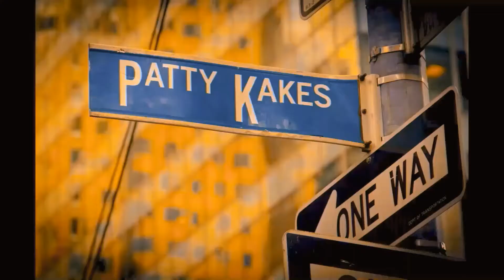tapping in stilettos in multi colored tights 1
MY CA IS NOW $Pattyckakes

Patty Kakes your GODDESS...…
I get a lot of request so please be patient.
REQUESTED VIDEOS ARE $25 for 5MIN.

We are growing and I want it to continue so please support.  Any money sent to me goes to my channel for equipment, clothes and software.
I love all of you and Thank you so much for the love.

Beautiful, Thick, $weet, and curvaceous model

Send your Goddess gifts @
Patty Kakes

Patty Kakes Amazon Wish List. Send what you like. Keep Patties channel growing
If you would like to send me something that isn't on my wish list, let me know and I will add it to my list.

Twitter; PATTY KAKES @Fetishlovers1
Twitch; PattycKakes
Facebook; Kakes Patty and Patty Kakes